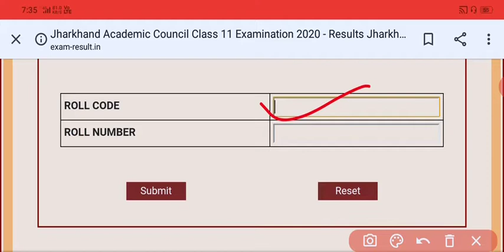Jharkhand Board JAC Class 11TH Result 2020 l How to Check Result?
Disclamer:- This video was created by Rahul sir. अगर आपको ये विडियो पसंद आती है तो इसे LIKE ,SHARE करे और हमें COMMENTS करके जरुर बताये l अगर आपने हमारे चैनल को सब्सक्राइब नहीं किया है तो इसे SUBSCRIBE करे और BELL ICON को जरुर PRESS करे जिससे हमारे आणि वाली LATEST VIDEO की notification सबसे पहले आप को मिल जाये l

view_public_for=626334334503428